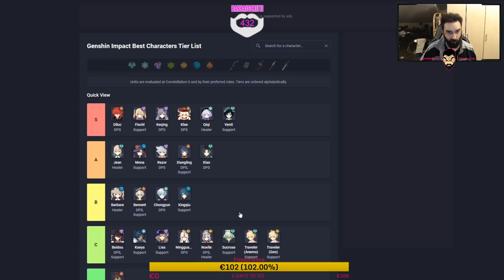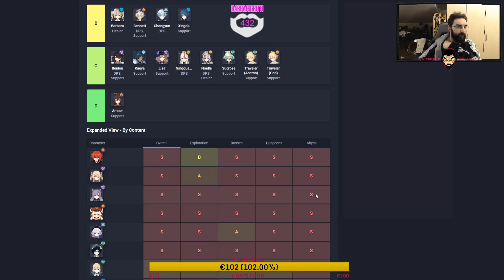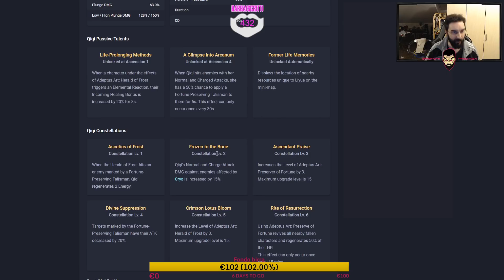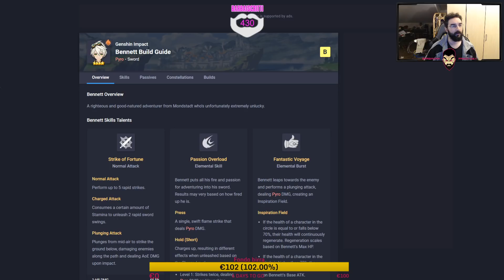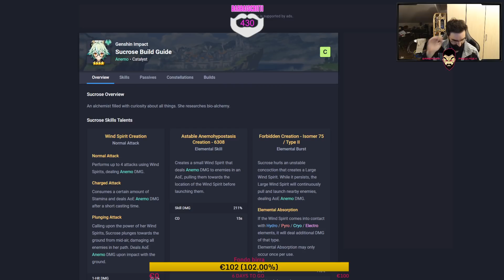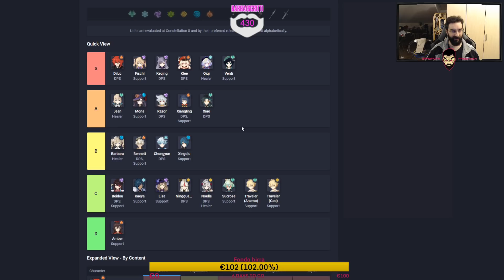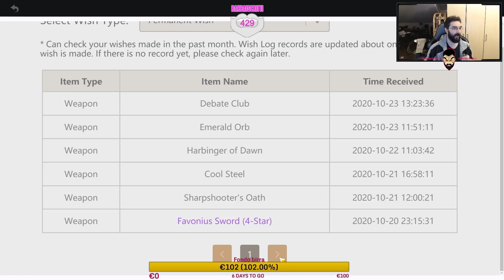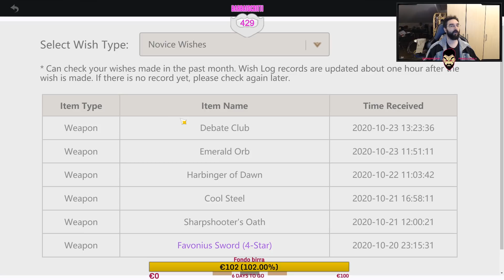Barbastream: Genshin Impact. Analisi dei personaggi, build, e come fare i team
Un live un po' più nel dettaglio di Genshin Impact, per spiegare per bene come funzionano i personaggi e come costruire i team e scegliere gli artefatti -- Watch live